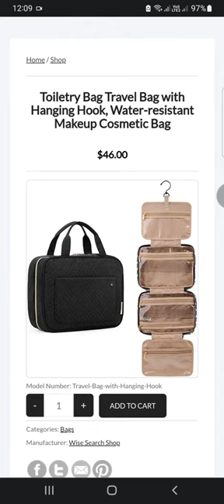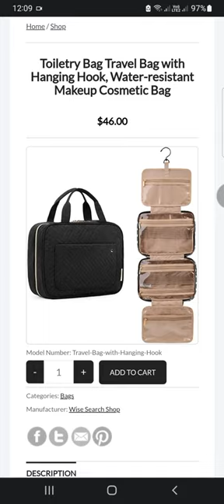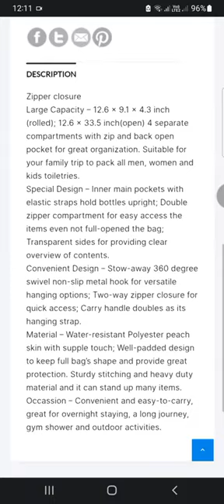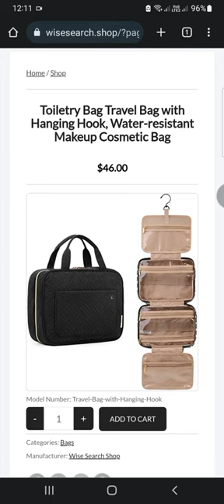Toiletry Bag Tarvel Wih Hanging Hook 2022 || Ladies Abaya Collection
Welcome To Ladies Abaya Collection

About 👇👇👇

Toiletry Bag Tarvel Wih Hanging Hook 2022..

Assalam O Alikom Everyone 🙋

How Are You I Hope You All Are Fit And Fine Finally new Video Upload This Video is Very Fantastic For You Because in This Video I Telling You Toiletry Bag Tarvel Wih Hanging Hook 2022..
Watch This Video Very Helpful For You 😘

And Also Like This Amazing Video

Ladies Abaya Collection